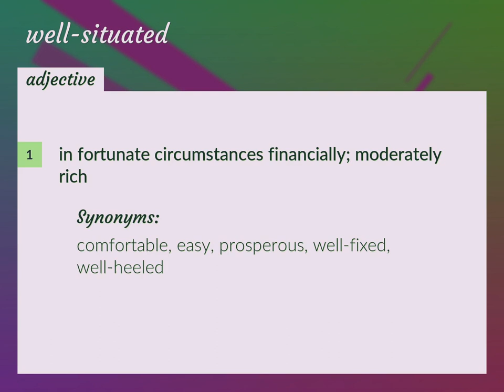Well-situated | meaning of Well-situated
What is WELL-SITUATED meaning?